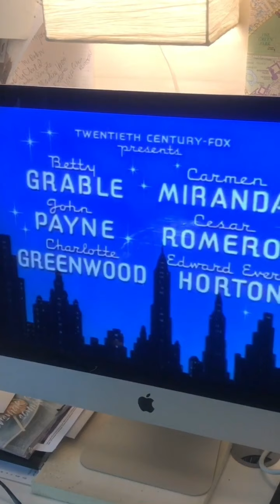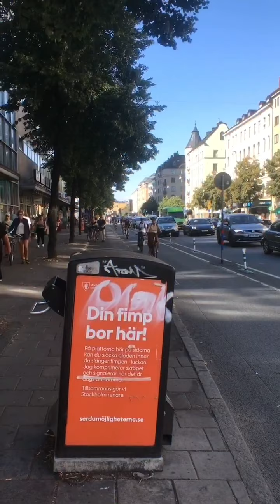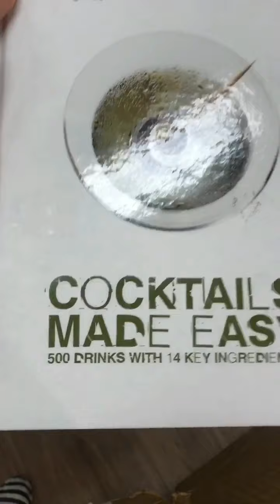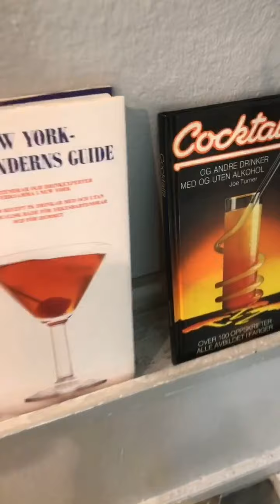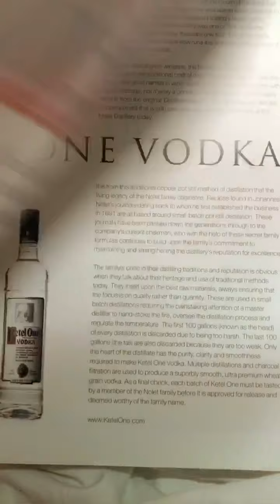200819 A BIRKE RIDE ON SÖDER, A GREAT COCKTAIL COOK AND A SILLY MOVIE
I workout on my cross trainer, write on my theatre blog, start watching a full length movie on YouTube, have a vegan lunch and a bike ride to Söder, where I find a great book in a second hand store.